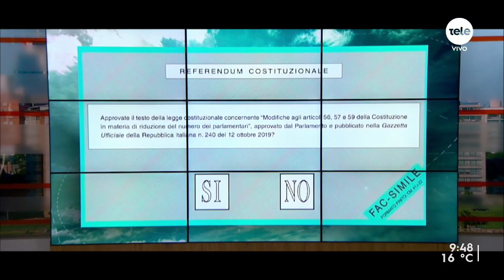Italia votará el 20 y 21 de setiembre un referéndum que reduciría la cantidad de parlamentarios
El embajador de Italia en Uruguay, Giovanni Battista, explicó que se propone reducir un tercio los parlamentarios, lo que llevaría de 18 a 12 representantes de italianos en el exterior.